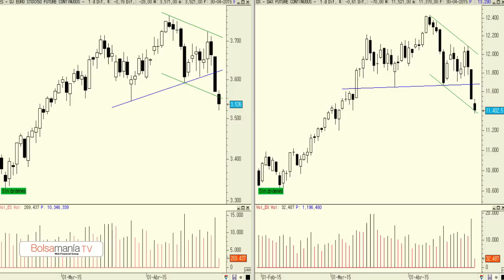Vídeo análisis técnico de Bolsas Europeas, Dax VS. Eurostoxx 50